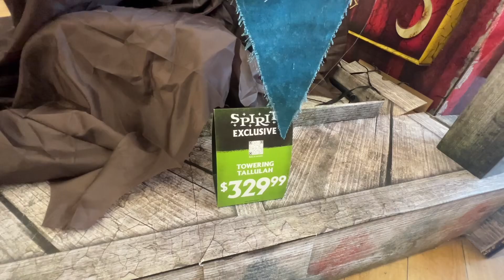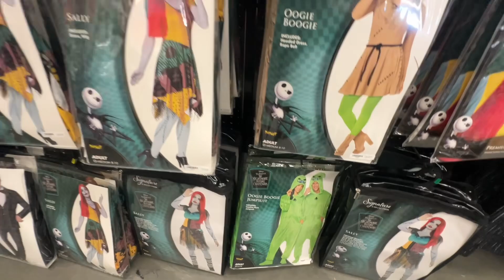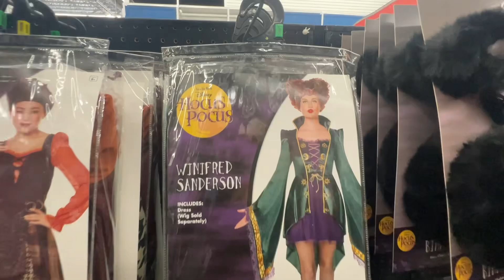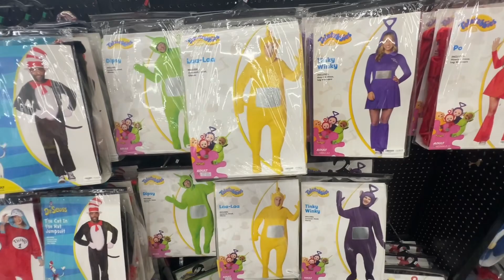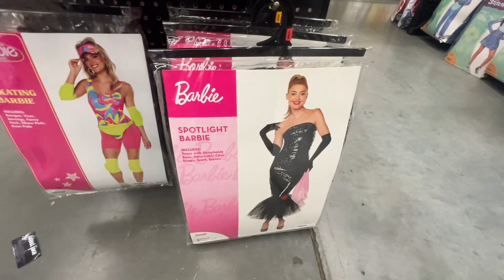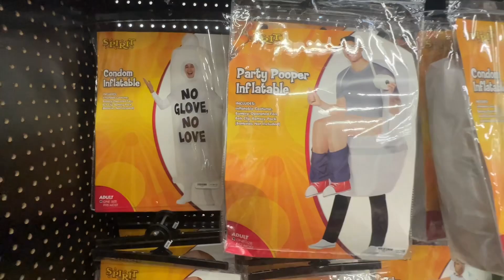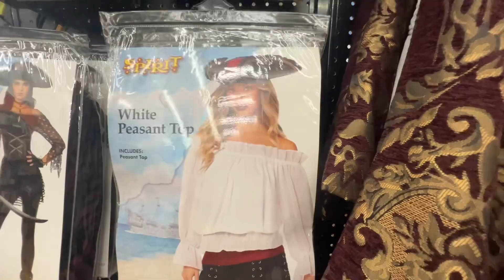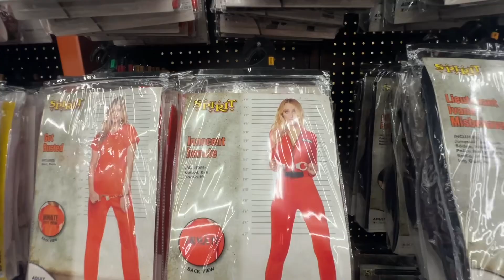Spirit Halloween 2024 Full Store Walk Through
Halloween is the best time of the year for adults to have an excuse to dress up as their favorite charters.  I am shopping at Spirit Halloween because they have the largest selection of costumes for just about everything you can think of.  So before you waist time shopping for the perfect costume check out Spirit Halloween because I was truly impressed with the selection and the overall quality and prices of everything in the store.

Upon walking in the Hawthorne store they had a giant carnival set up with lights and sounds that puts you in the mode for a spooky scary Halloween.  There was a lot of detail on all the displays and the animatronics.

There is so much to see I am sure I did not get everything so I will be going back again in a few weeks just to see if they get anything new in and what the stock looks like.  So I so as a big halloween fan I will be keeping you up to date on what’s new so you can get your favorite items that you need for this halloween season.  My personal opinion is they have way more everything than any other store I have been to for all things Halloween.